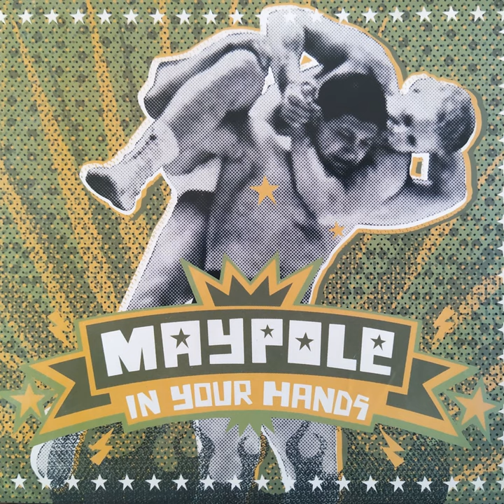Lajdak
Lajdak · Maypole